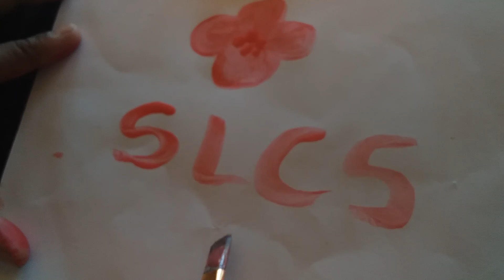How will our homemade paint works ?? (part 2 )